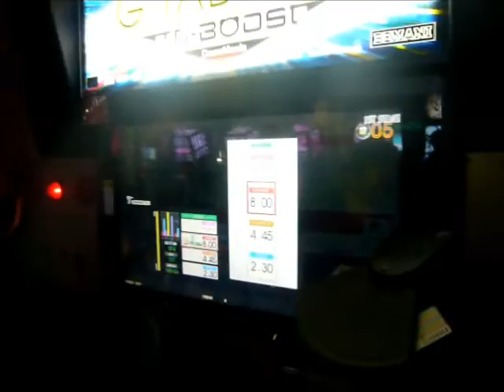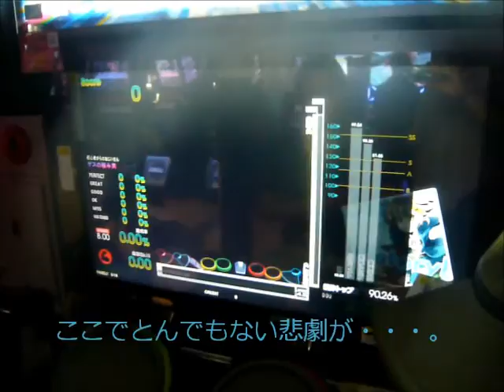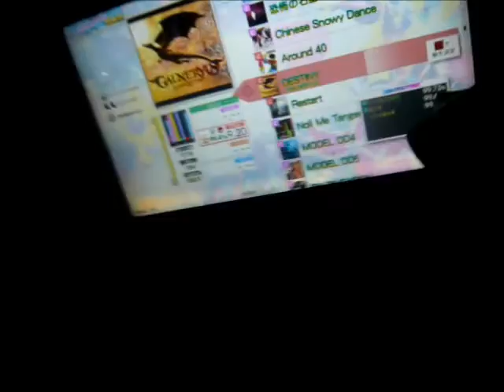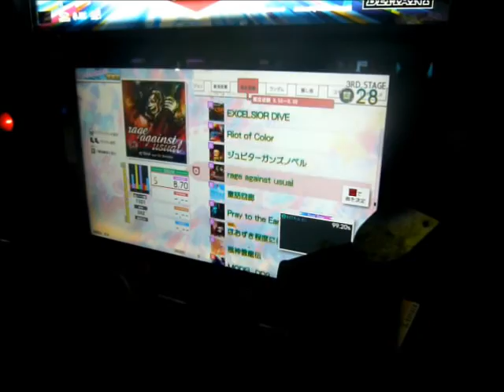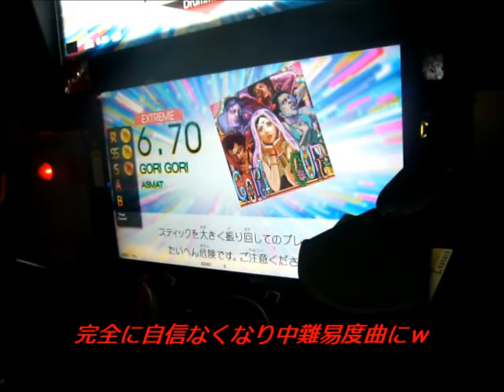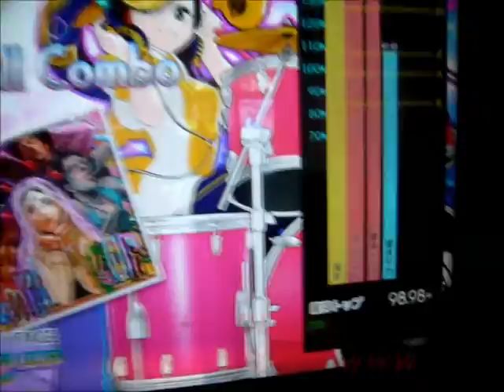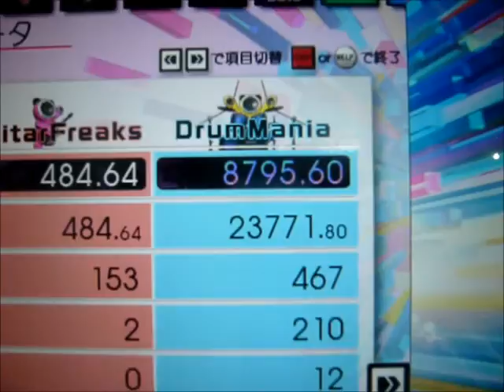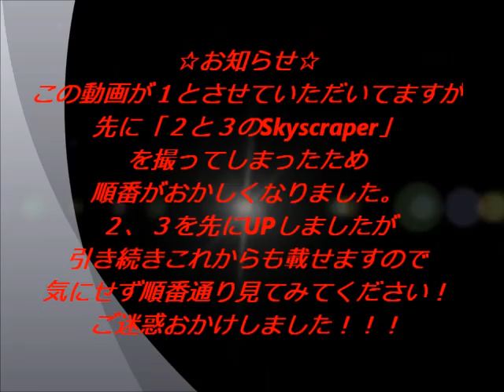KAZUSIDO「KID-DES」の初めましてプレイ！ １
先に２と３を載せてしまい「２⇒３⇒１」
と言う順番になってしまいましたが
１がスタートと言う感じでお願いしますｗ
そしてかなり酷いプレイになってしまいましたが
そのウチにリベンジ動画載せますのでヨロシクお願いします！！
２０１５年　７月１４日　更新